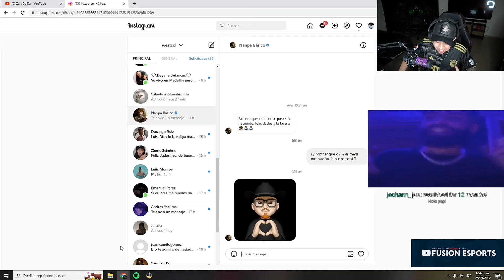Nanpa básico le escribió.. 😳